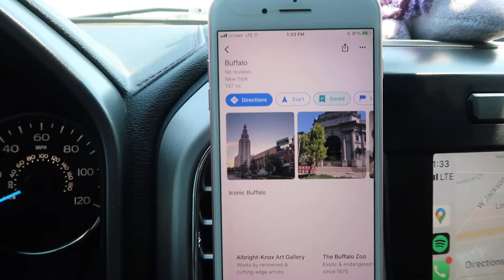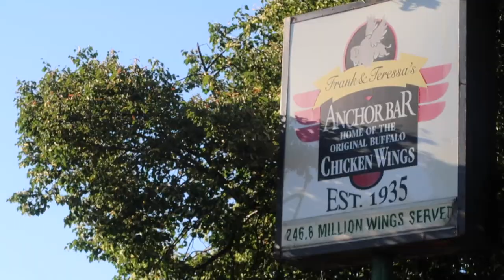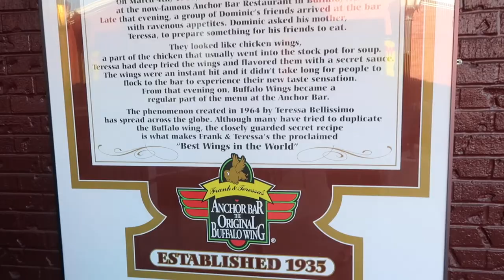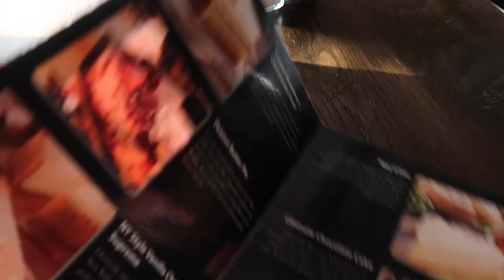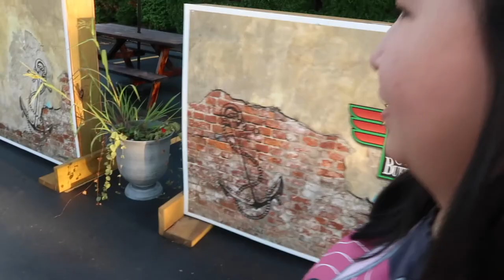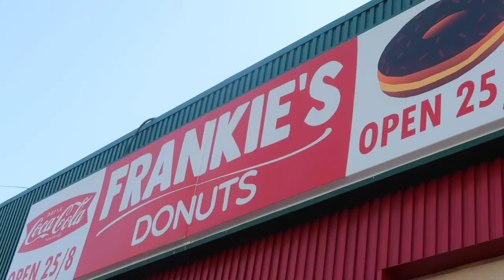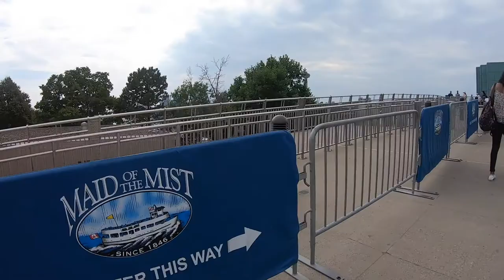Trip #1 Niagara Falls ban pecah Vlog #1 Cleveland,Ohio to Niagara Falls,New York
living with my truck and lisa travel all united of states.